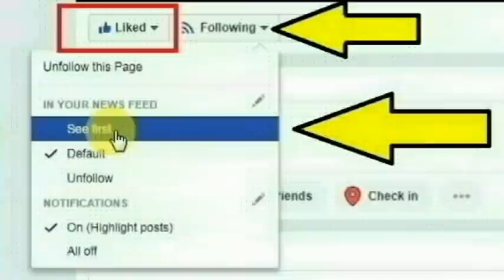கடலூர்,கருவேப்பிலங்குறிச்சி குருக்கத்தான் சேரி பகுதியை சேர்ந்த சாந்தி செய்ததை பாருங்க | Thoothupura